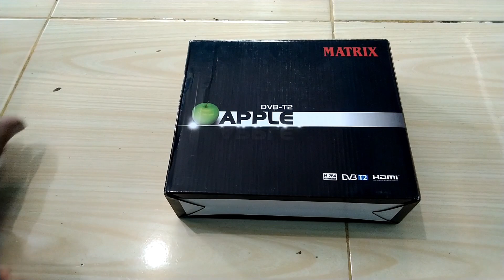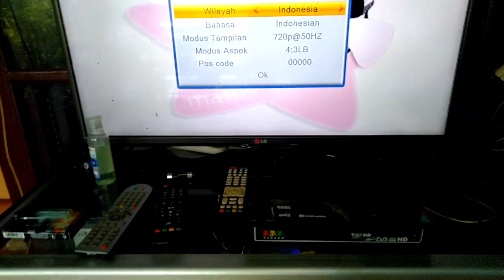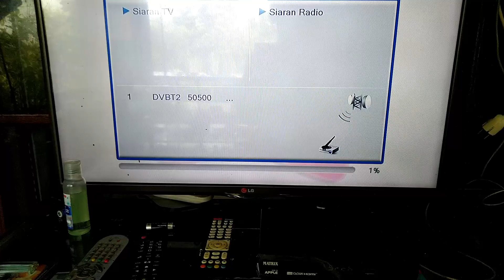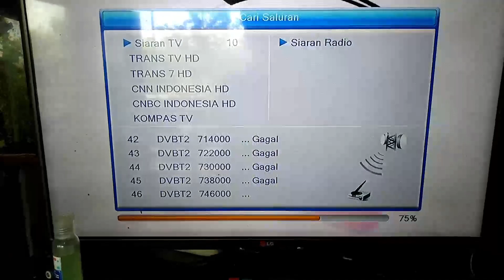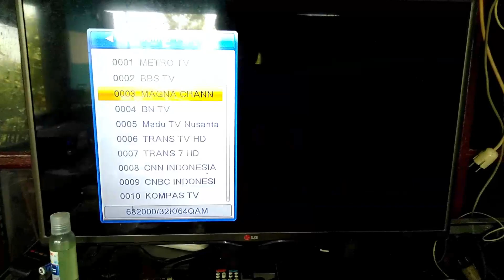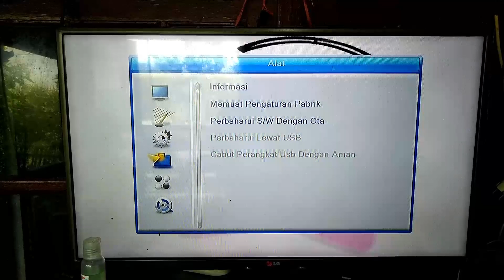UNBOXING DVB T2 MATRIX APPLE, SIARAN TV DIGITAL WILAYAH KEDIRI-JATIM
update per tgl 14/06/2021 ada 12 siaran tv digital

Ingin beli produk saya silakan kunjungi toko saya di shoope

Donasi
Bri An. M. choirudin
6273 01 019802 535